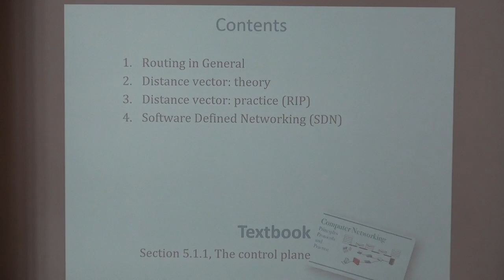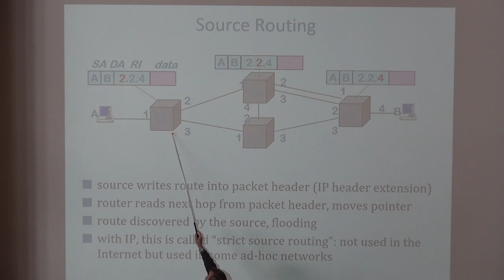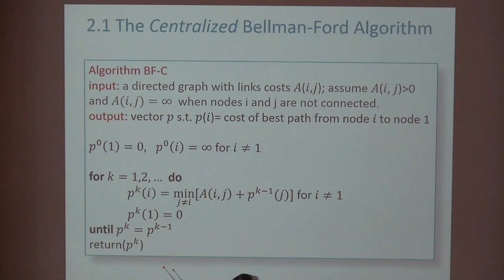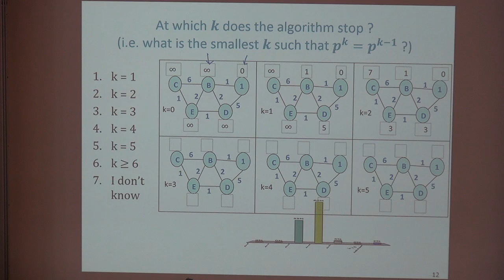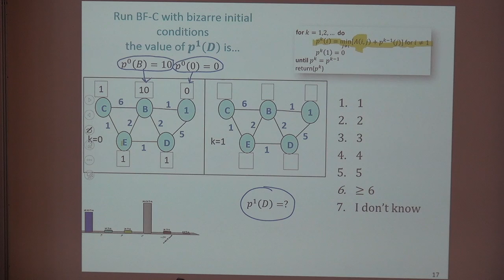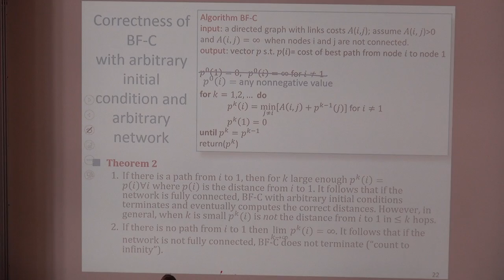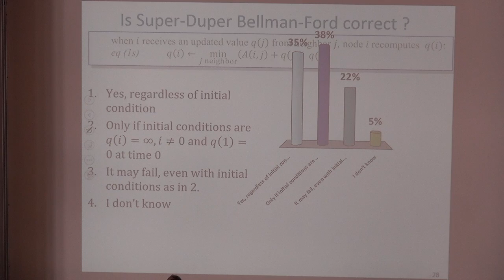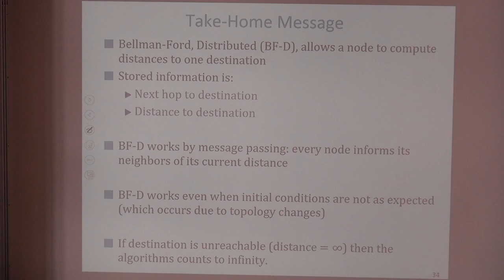TCP-IP 2015: Distance Vector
Lecture on Distance-Vector Routing Theory